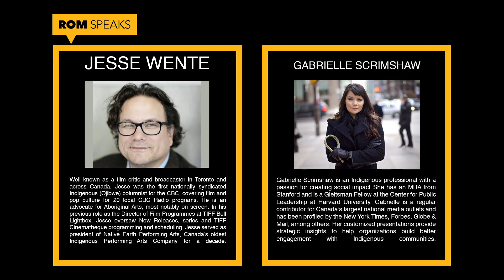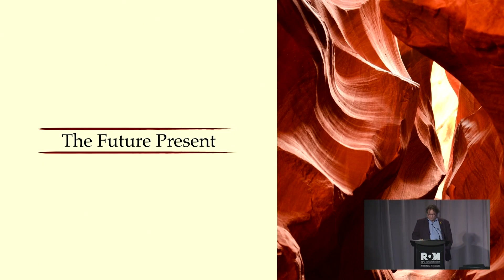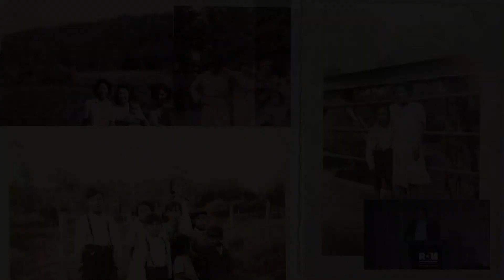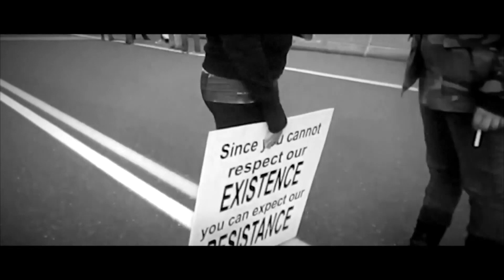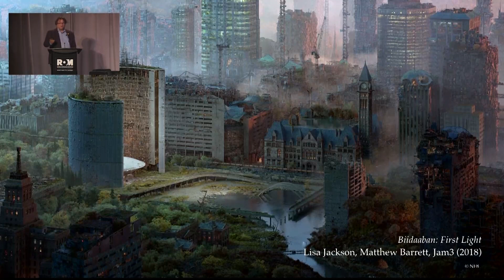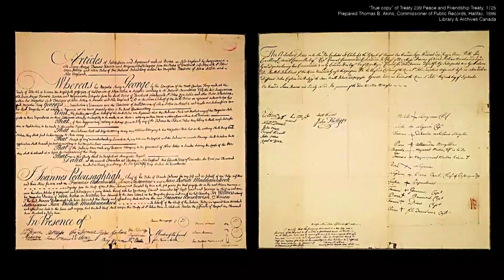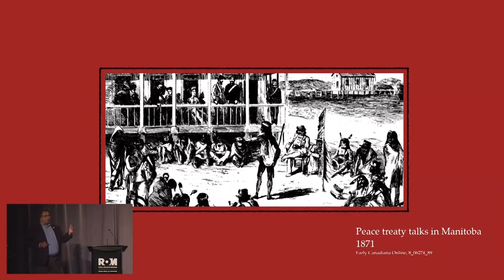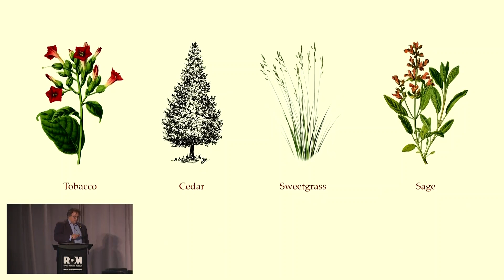ROM Speaks: Jesse Wente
The Museum's signature lecture series, this program covers a wide range of engaging topics related to art, culture and nature.